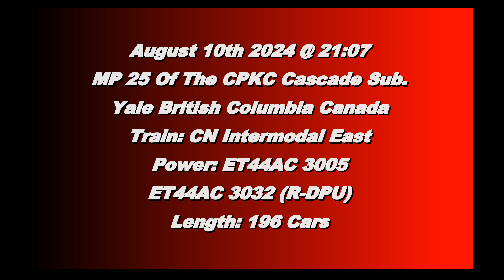Lightning Storm And A Train!!! CN Intermodal East @ Yale BC Canada 08AUG24 ET44AC 3005 Leading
CN ET44AC 3005 leads a 196 Car Intermodal East with ET44AC 3032 as Rear DPU with a approaching Lightning storm providing some lighting